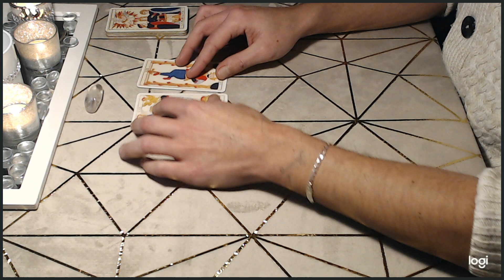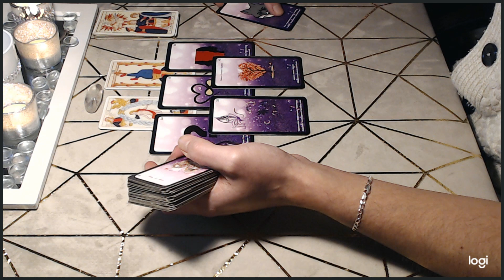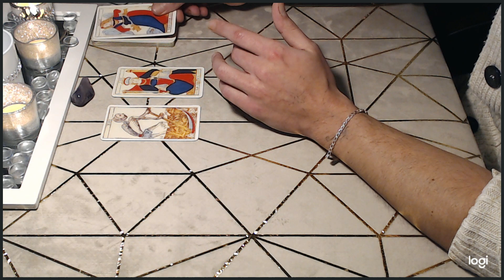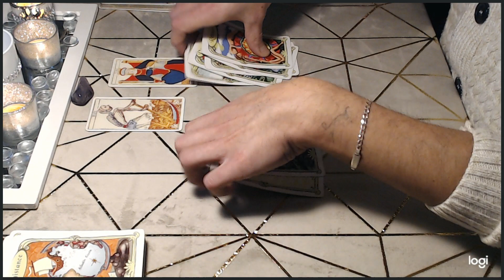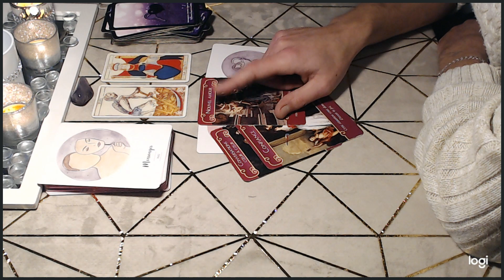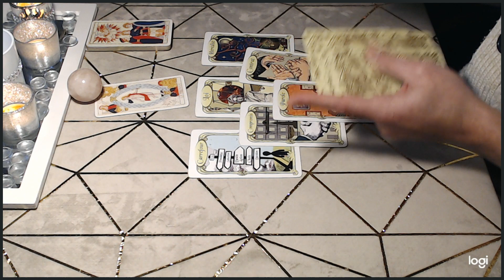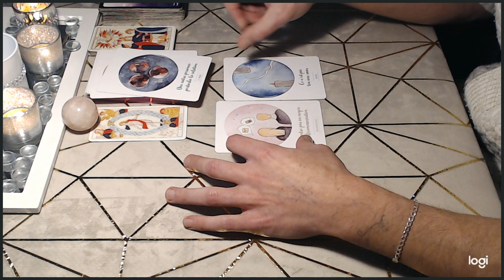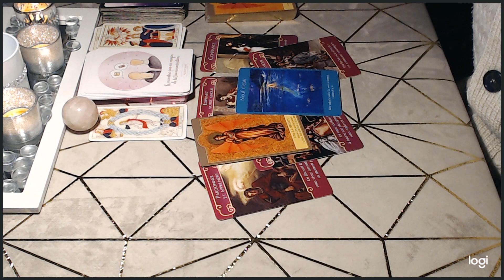❤️Célibataire ❤️ faite votre choix Janvier 2020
Tirage à choix

1- 0:58
2- 12:00
3- 29:00

Si vous souhaitez faire un don pour la chaîne, aucune obligation même 1€ c'est déjà énorme.
je m'investi énormément et cela engendre des frais ( Oracle, Tarot Electricité .)